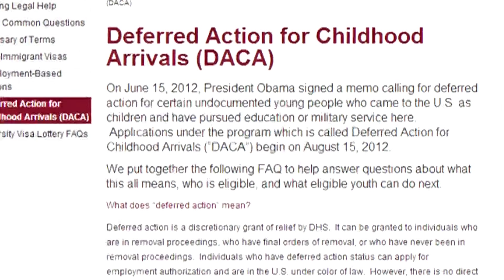One-on-one with Sen. Ted Cruz (July 2014)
On a visit to Fredericksburg, Texas, discussing the crisis of unaccompanied alien children seeking refuge in Texas from Central America.